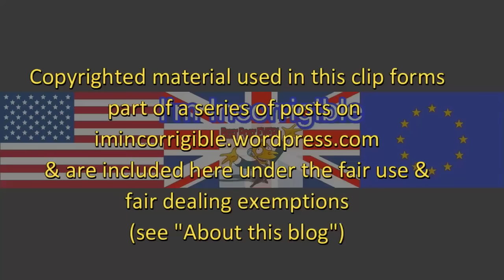PMQs 25/1/17 Corbyn vs May: the bargain basement session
PMQs / Daily Politics 25 January 2017